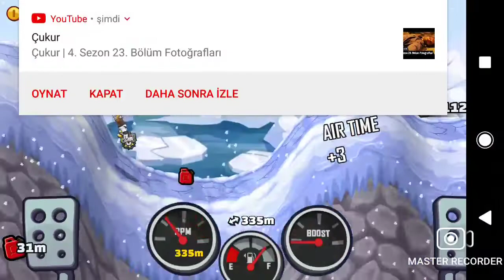Hcr2 monowheel special